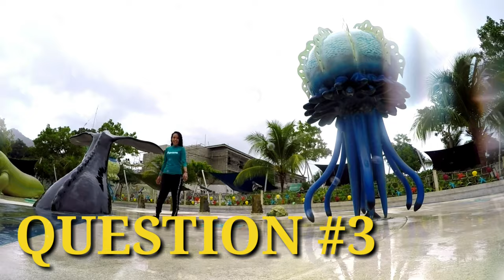QUESTION #3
Happy lang po tayo sa tuwing umuulan Blessings ika nga nila